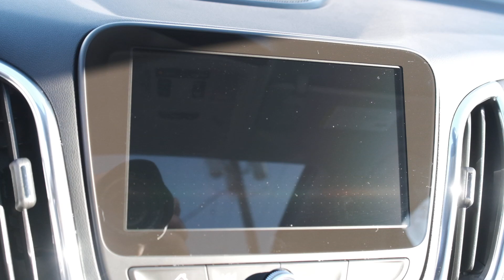2019 Chevrolet Equinox Premier 11538